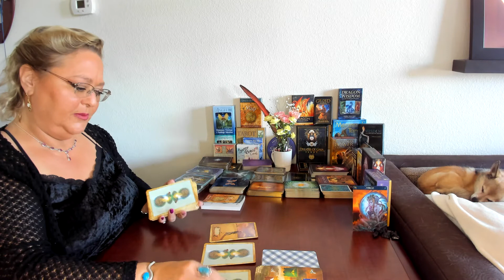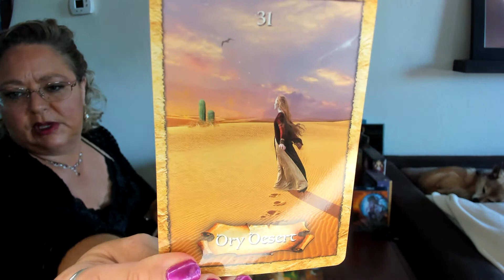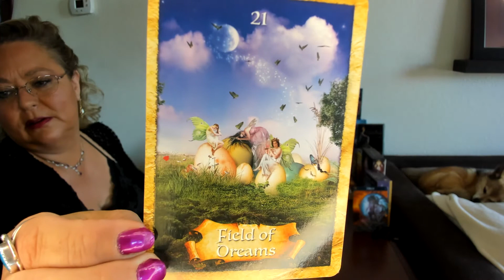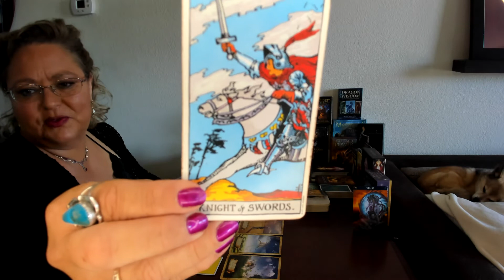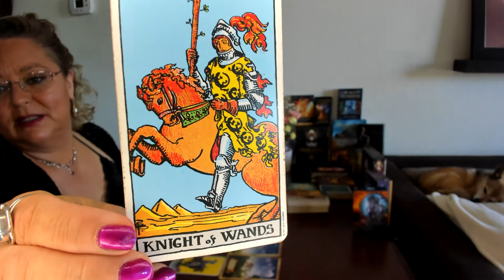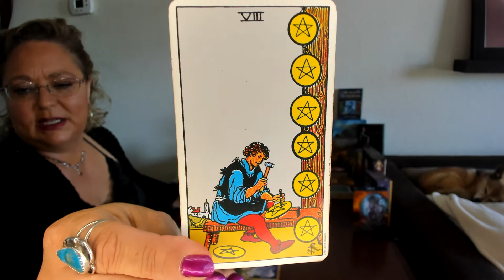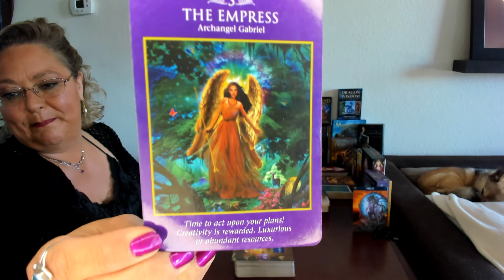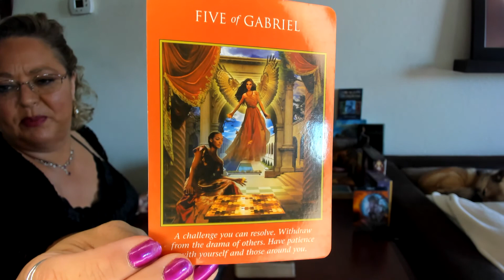Virgo ~ It Starts To Pay Off!! BUT A Strong Warning At The End!! ~ December 20 - 26, 2021